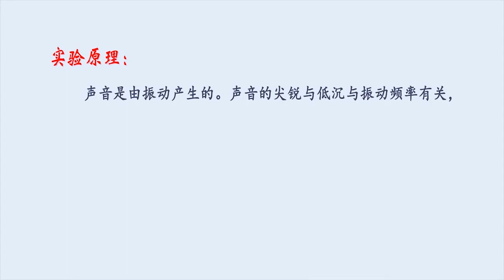99 99 橡皮筋会唱歌